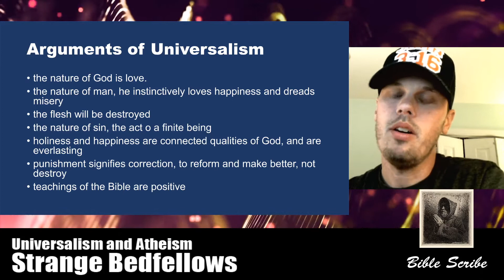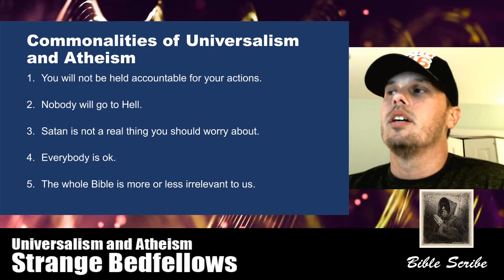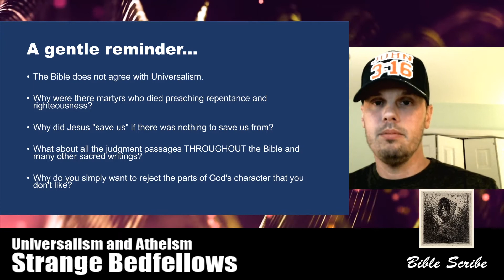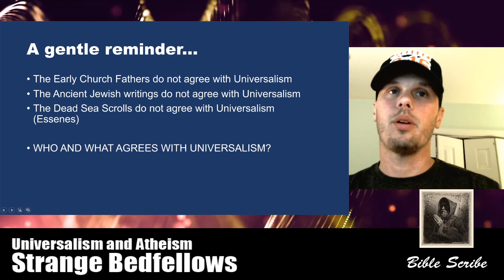Universalism and Atheism, Strange Bedfellows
What is Universalism, and what does it have in common with Atheism?